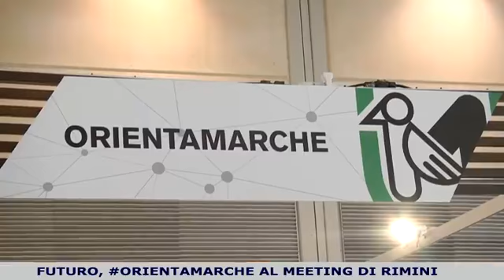La Regione Marche al Meeting di Rimini - giorno #4 - E'TV Marche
Meeting Rimini: OrientaMarche per i giovani con gli imprenditori e gli artigiani
Le "star" del padiglione della Regione Marche al Meeting Rimini sono state Maria e Maria Luisa, artigiane. Che, con le dita veloci e gli occhi attenti, portano avanti una grande tradizione, di qualità e conosciuta in tutto in mondo. Quella dei cappelli di Montappone. Nell'era della quarta rivoluzione industriale, una delle opportunità per il futuro e i giovani può derivare proprio dalla tradizione, nella regione più manifatturiera d'Europa.